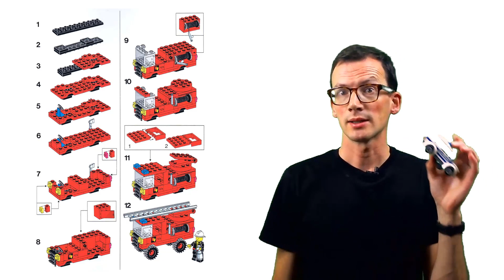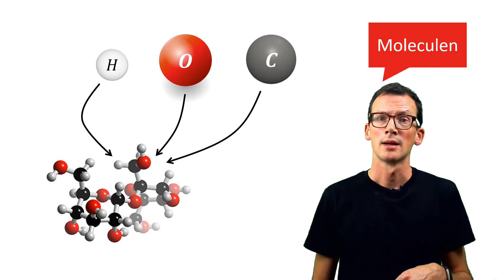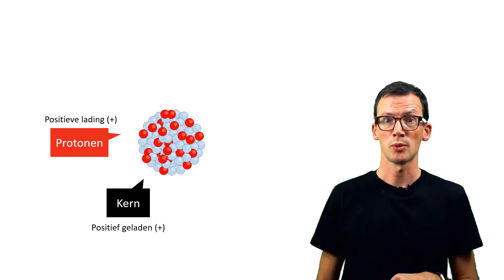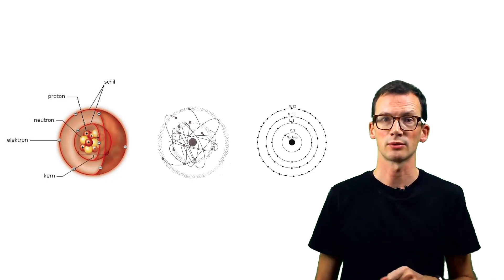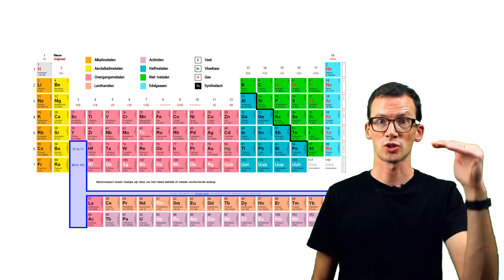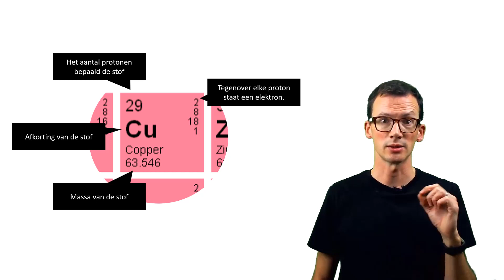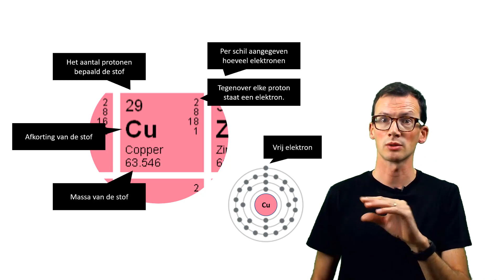Natuurkunde uitleg ELEKTRICITEIT ATOMEN EN VRIJE ELEKTRONEN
Met LEGO kun je alles maken! Of toch niet? Deze video gaat over atomen en waarom sommige atomen goed stroom kunnen geleiden. Dit heeft te maken met de aanwezigheid van vrije elektronen.